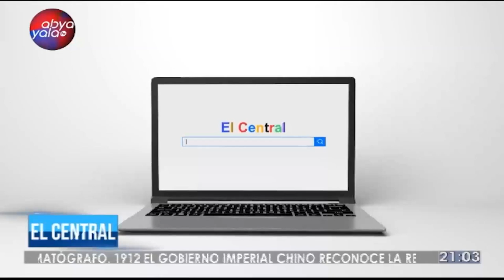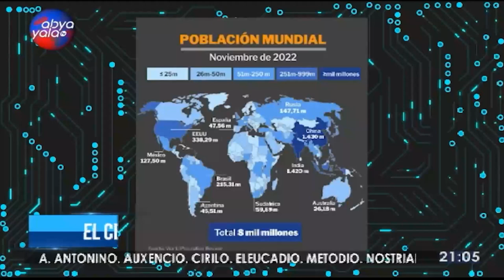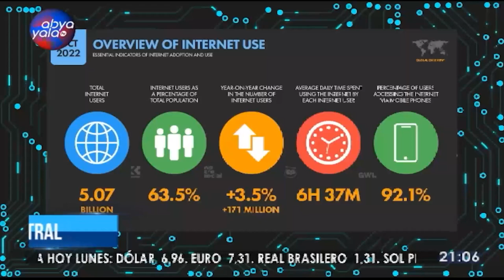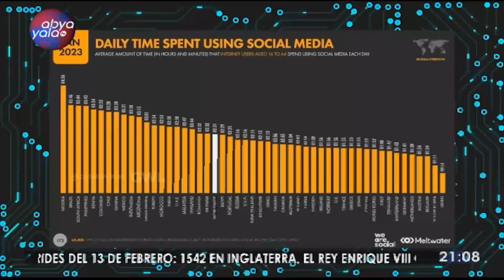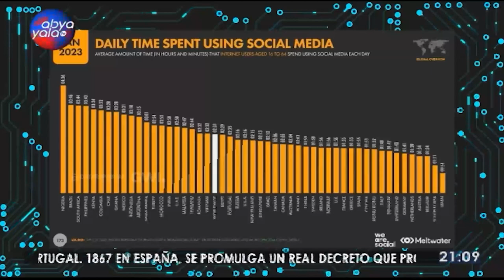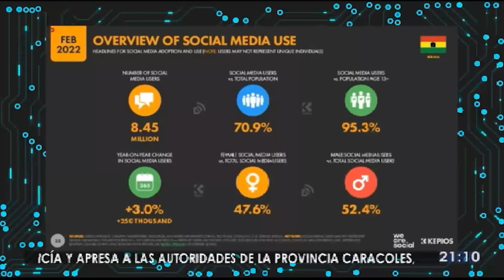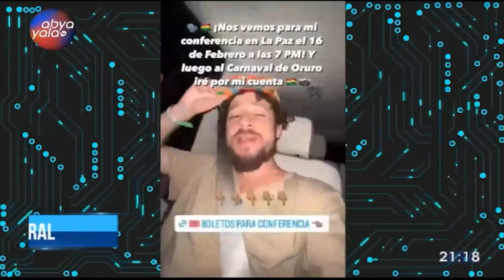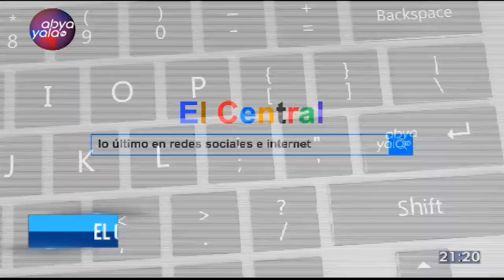Redes sociales en el mundo, entrenamiento de ratas para tareas de rescate y más en MundoParalelo